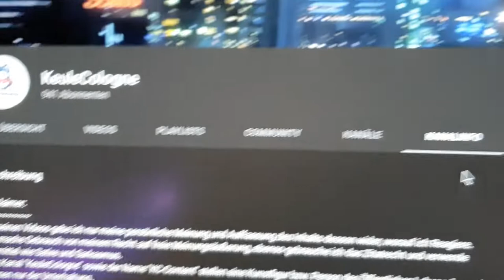Ich versuch es dann nochmal ... 2022 oder nie!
Ja, 2021 wird klappen - Easy going AM ARSCH^^
Hab alles bzw. vieles für zu einfach gehalten und mir Ernsthaft überlegt - lässt Du's einfach, oder nicht? Die Antwort ist NEIN!!! Rückschläge hinnehmen, den Arsch zusammenkneifen und verdammt nochmal durchziehen Du Vollidiot! Das hab ich mir gesagt und - Tja , hier ist Take Two^^
Ach noch ganz wichtig - Meine Finger sehn nur so aus weil ich Zeitgleich noch meine Bude gestrichen habe 😂

Originalvideos & Quellen:

Ich nehme mir weder heraus, über gezeigte Kunstpersonen persönlich zu urteilen, zu richten oder Sie ernsthaft zu beleidigen.

Ich berufe mich auf Artikel 5 des Grundgesetzes und auf §51 des Urheberrechtsgesetzes (Zitatrecht). Quellen sind angegeben bzw. werden verlinkt.